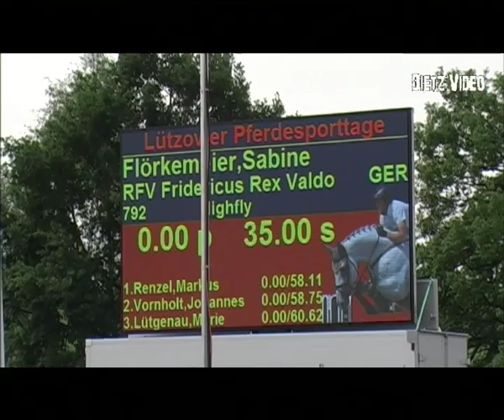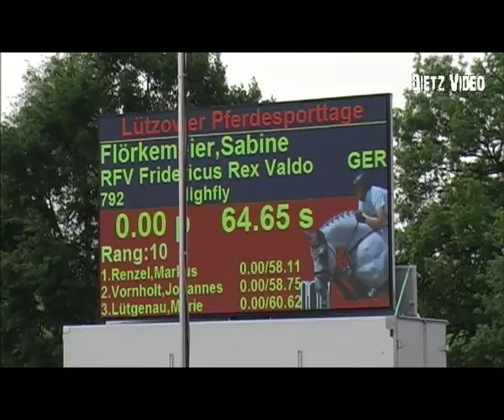Highfly Sabine Flörkemeier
15. Springprüfung Kl. S*